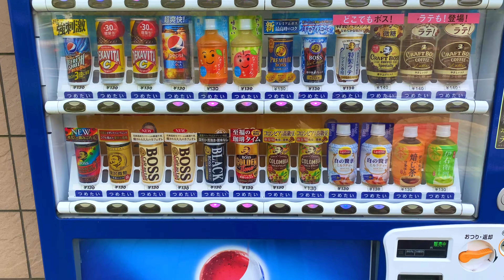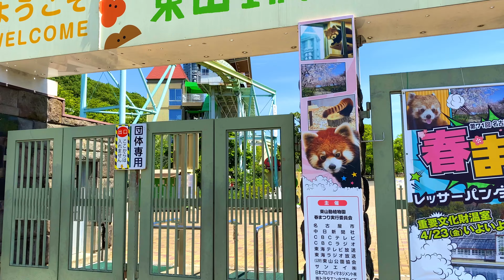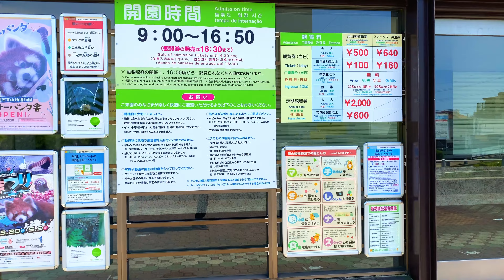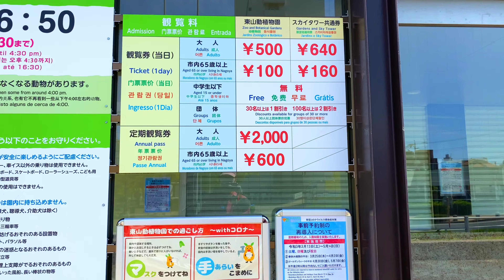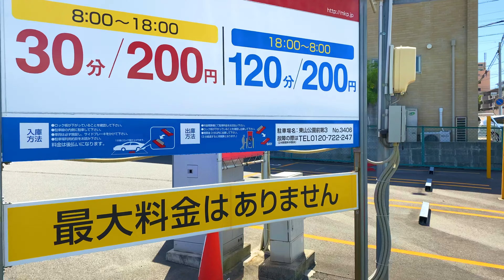4K Japan Walk - Suburban Nagoya | Higashiyamakoen Station | 東山公園駅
In today's Japan Walking Tour video, we will be walking together in the suburbs of Nagoya City, Aichi Prefecture, Japan.

In this video, I walk from Hoshigaoka Station to Higashiyamakoen Station and explore around Higashiyamakoen Station.

Enjoy this Japanese walking tour to discover the fun of everyday life in Japan.

MY CAMERAS
📷 iphone pro
📷 GoPro Hero